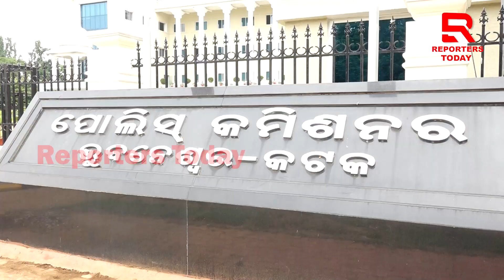ସୁରକ୍ଷା ବ୍ୟବସ୍ଥା କଡାକଡି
ରାଷ୍ଟ୍ରପତିଙ୍କ ଗସ୍ତକୁ ନେଇ କମିଶନରେଟ ପୋଲିସର ସୁରକ୍ଷା ବ୍ୟବସ୍ଥା : କଟକ ଭୁବନେଶ୍ୱରରେ ମୁତୟନ ହେବେ ୫୦ ପ୍ଲାଟୁନ ପୋଲିସ ଫୋର୍ସ